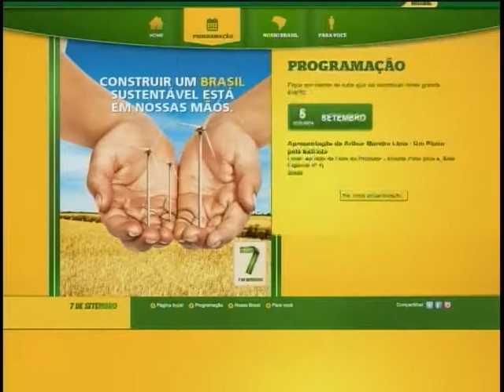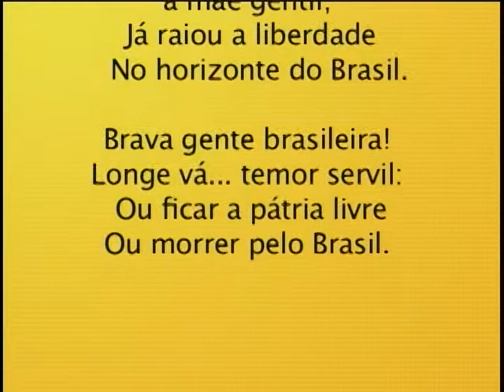Site disponibiliza programação completa sobre a Semana da Pátria 2011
7deSetembro: Para ter acesso a informações referentes as comemorações da semana da Pátria, o governo federal disponibilzou em sua página na internet um hotsite especial . No endereço está a programação completa sobre o evento.